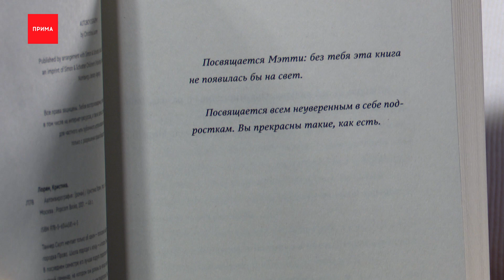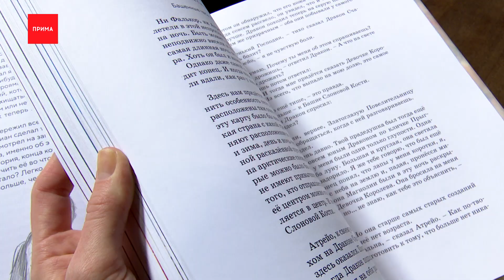Книжный блог: ТОП книг, которые стоит почитать